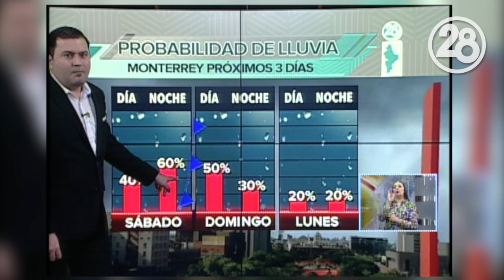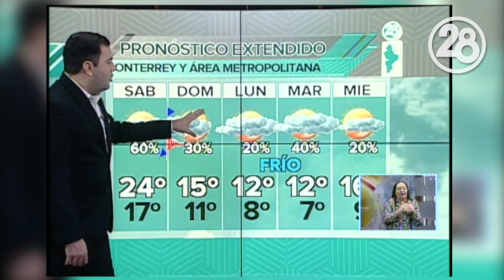18 y 19 enero 2020 | Pronóstico del tiempo Monterrey Clima Canal 28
PronósticoDelTiempo🌧️📉 | Sábado con posibles lluvias, seguido de descenso de temperatura en Monterrey debido a FrenteFrío